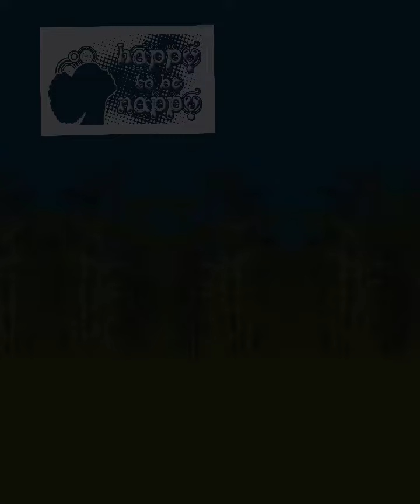Underground Life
Remember the underground community? What happened because?…